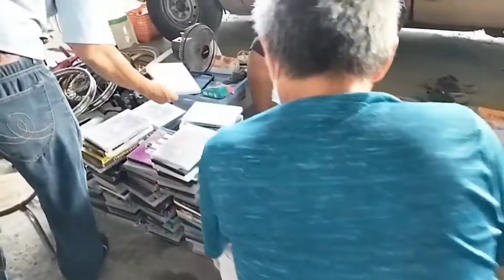ตลาดชลประทาน คลองถม เครื่องเสียงกลางแจ้ง ของเก่าของสะสมและเครื่องมือช่าง อุปกรณ์การเกษตร อะไหล่รถ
เดินตลาดนัดชลประทาน ปากเกร็ดนนทบุรี